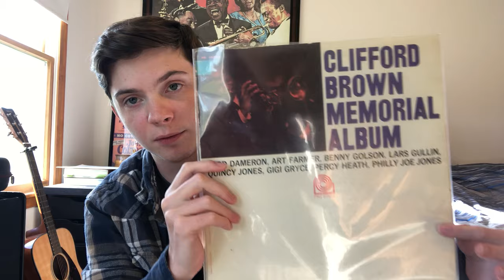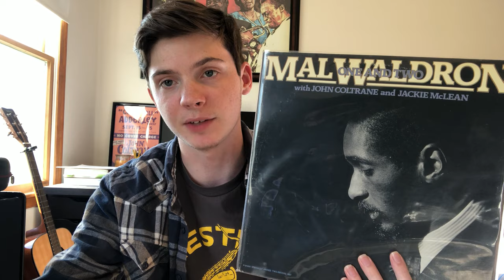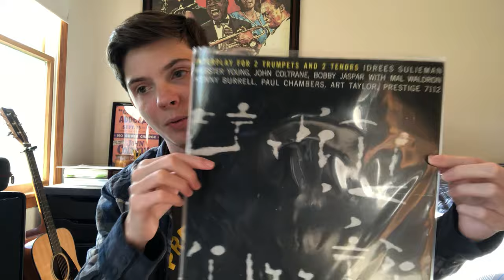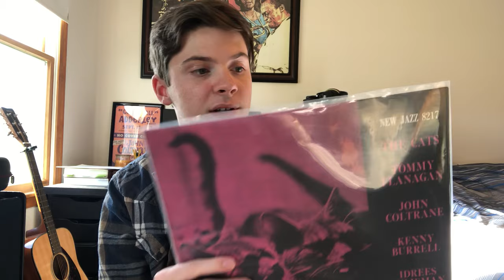The Most Underrated Jazz Trumpeter - Idrees Sulieman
Correction: Monk never converted to Islam.